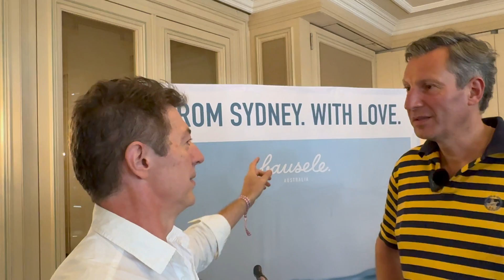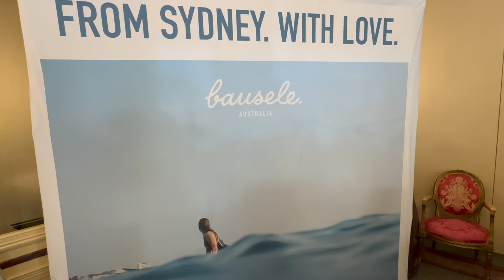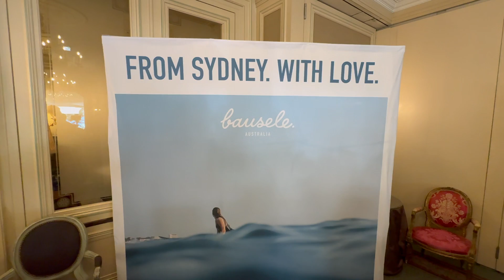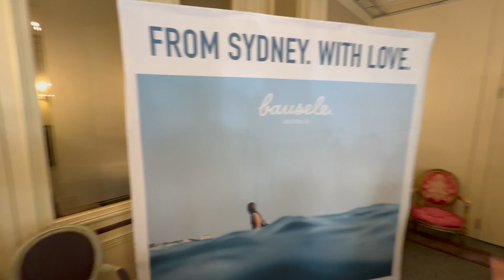#263 Bausele Watches - The Sunrise & Sunset Australian Swiss Style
Any comments and feedback are more than welcome.